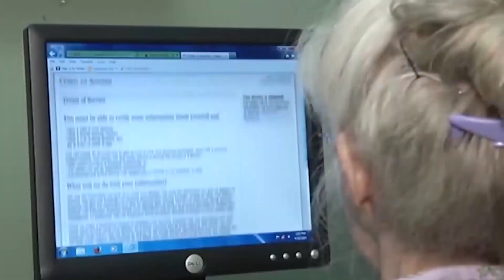Frederick County announces plans for new senior apartments and expansion of senior services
Frederick County's growing senior population will soon have more services available to help them stay in their homes as they get older.